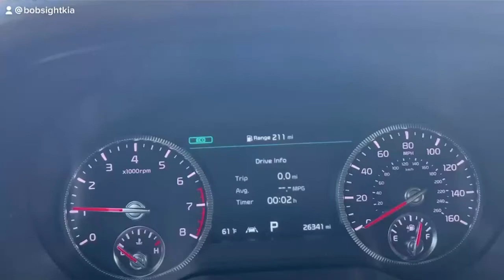🚶Walkthrough Wednesday 🚶 Check out this 2021 Kia Telluride! 🔥🔥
🚶Walkthrough Wednesday 🚶
Check out this 2021 Kia Telluride! 🔥🔥
This one will NOT last long! 🙅‍♂️
Less than 30,000 miles on it and ready for you!  🚗💨